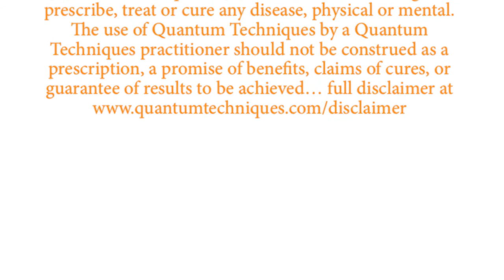A Solution for Insomnia Anxiety Depression and Inflammation, Part Two